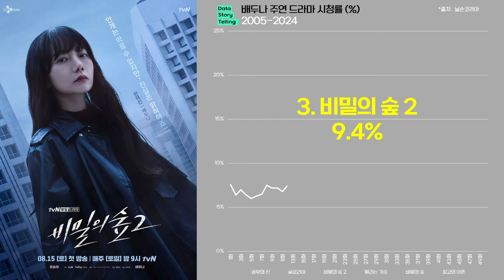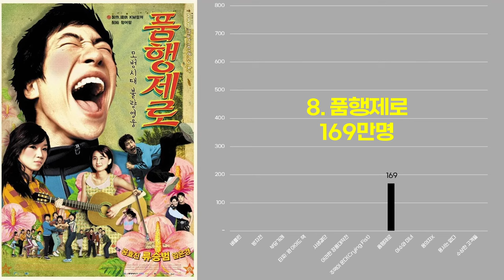0974 배두나X류승범 주연 드라마·영화 실적(1999-2024) | 가족계획,공부의신,글로리아,비밀의숲,떨리는가슴,최고의이혼,고요의바다,킹덤,괴물,터널,베를린,방자전,부당거래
*출처 : 닐슨코리아,tvN,KBS,MBC,해당영화 배급/제작사,넷플릭스,쿠팡,나무위키 외 종합
*대상 : 배두나,류승범 주연 드라마·영화
*단위 : 전국 시청률(%), 국내관객수(만명), 넷플릭스 전세계 누적 시청시간
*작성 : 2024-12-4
*일부 드라마·영화는 제외되었을 수 있습니다. 특히 드라마 회차별 시청률 확인이 어려운 경우 부득이 제외하였습니다. 또한 회차별 수치가 부분적으로 누락된 경우 추정치를 적용하였습니다.
*조연,단역 및 특별출연 드라마·영화는 제외하였습니다.